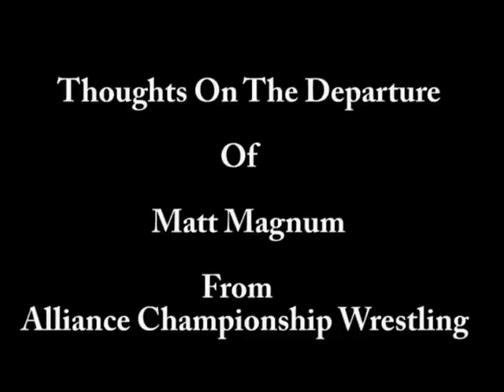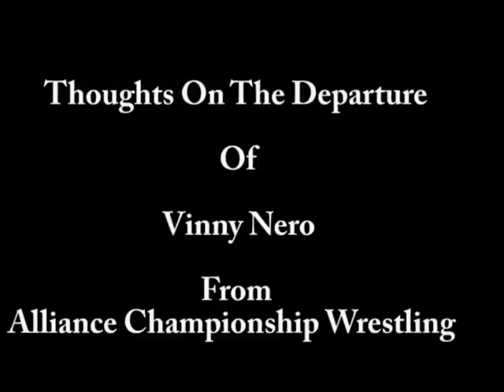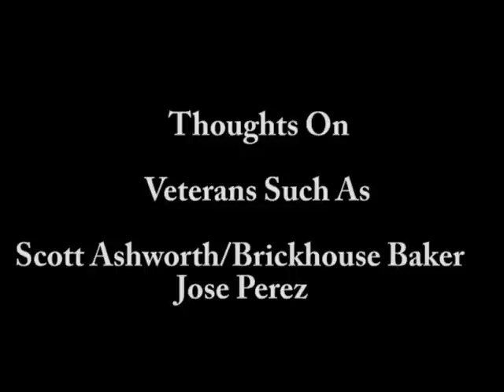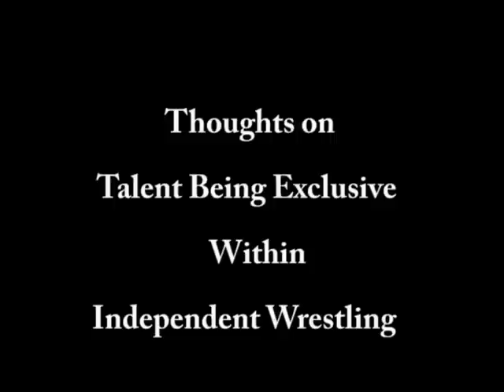Shawn Candido Interview Part 1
Shot 1/5/2010. Shawn Candido speaks openly regarding a number of major issues and people within the New England wrestling scene. All comments made are those of Shawn Candido and not those of Wrestling Spotlight.